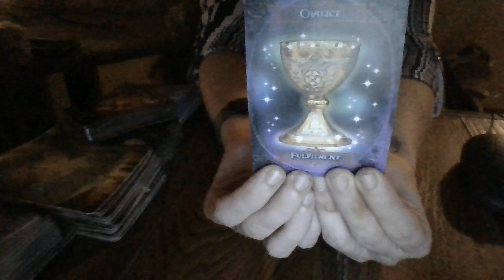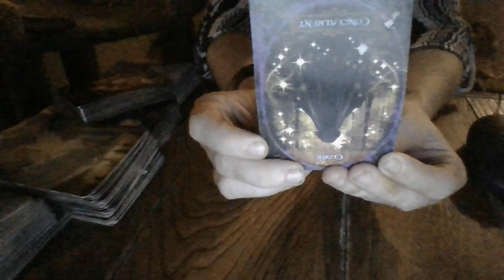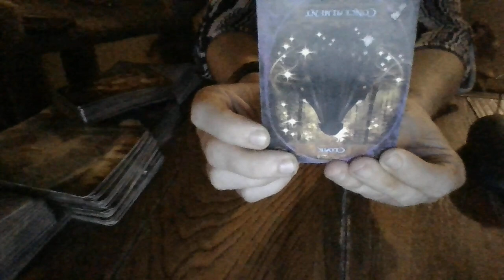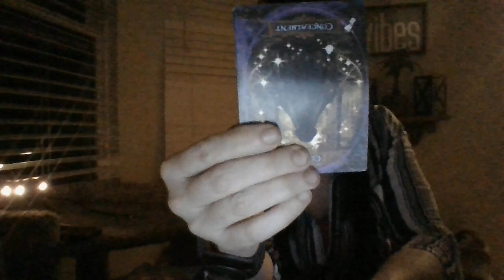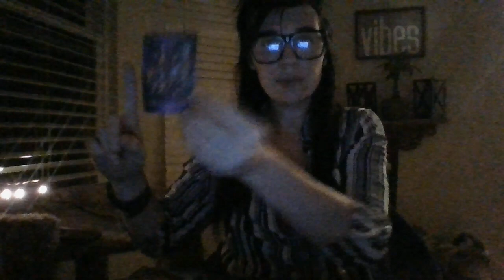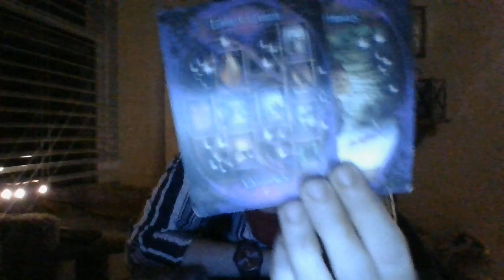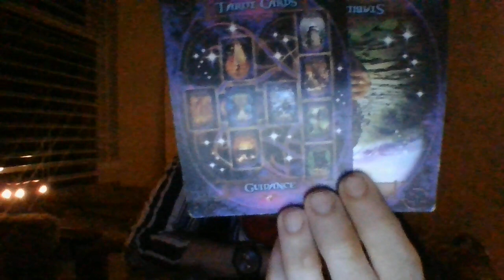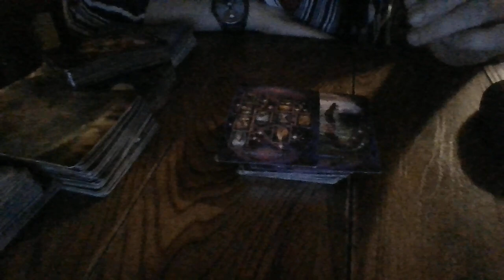5/22- A DELIVERY DRIVER WAS MANIPULATED TO SPLAY BLACK MAGIC IN YOUR HOME! IT HAS BACKFIRED!